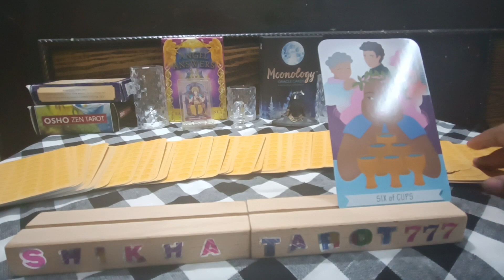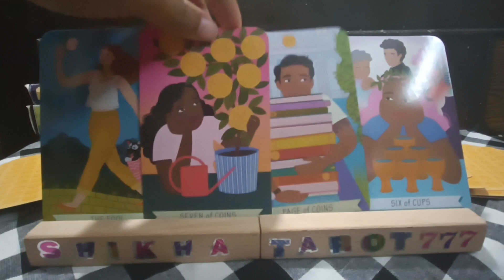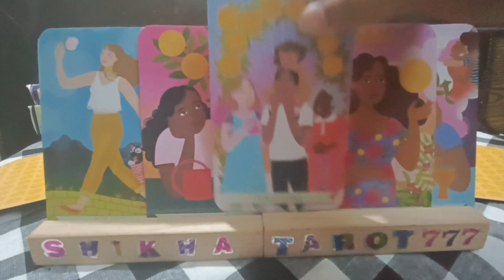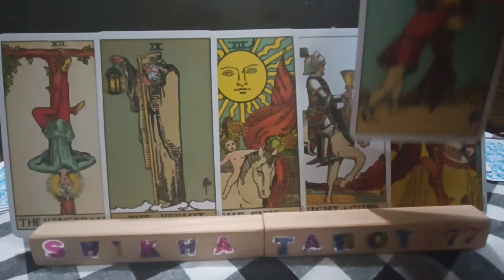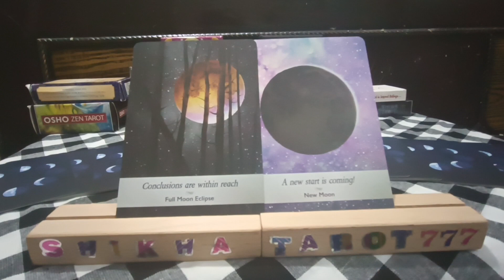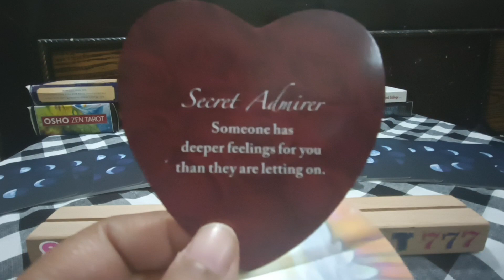Scorpio 🦂 वृश्चिक ♏ Rashi Love Reading 1st - 10th Nov 2023#scorpio#vrischik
Scorpio 🦂 वृश्चिक ♏ Rashi Weekly Love Reading 1st - 10th Nov 2023

Vrischik rashi tarot reading
Scorpio rashi tarot reading
weekly reading
weekly horoscope Scorpio
weekly horoscope Vrischik
weekly horoscope Scorpio tarot
weekly horoscope Vrischik tarot
Shikhatarot777